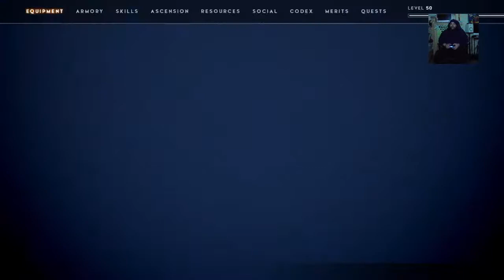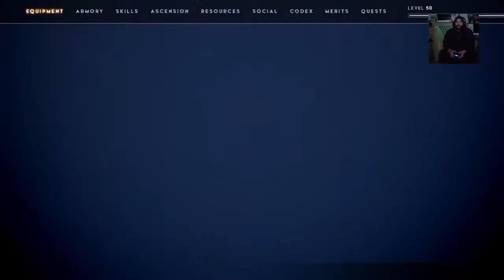Godfall_12/22/2021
Sickness